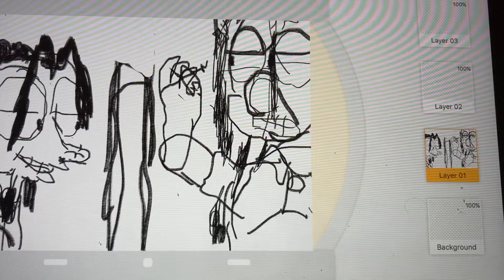Jeremy Classic Show Animation of Jeremy Classic Show first Animated video sneak peek